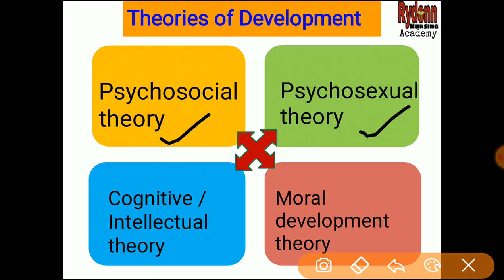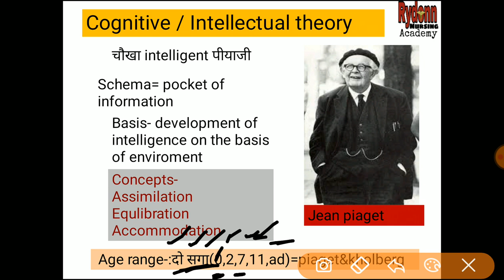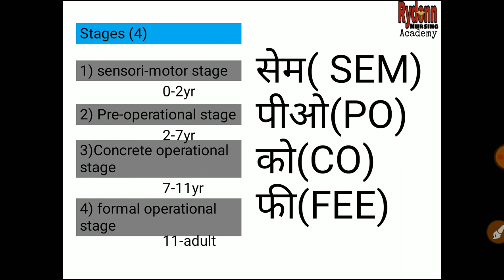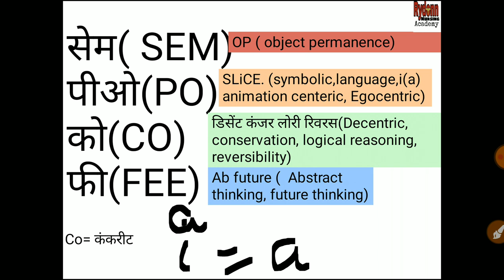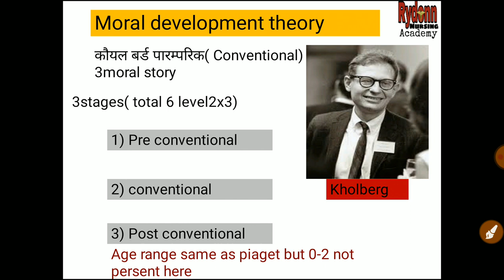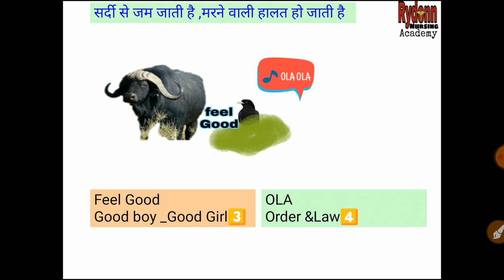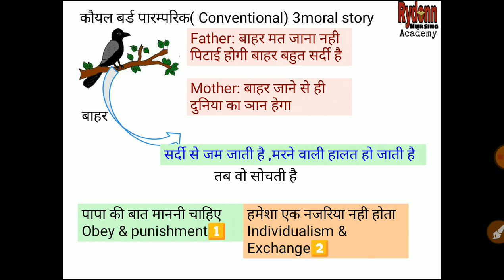Cognitive/Intellectual theory(Jean piaget) & moral development theory(Kholberg) Theories PART- III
Cognitive / Intellectual theory
Jean piaget
Schema= pocket of information
Concepts-
Assimilation

Equlibration

Accommodation

 Age range-:
दो सगा(0,2,7,11,ad)=piaget&kholberg

Stages (4)
सेम( SEM)
पीओ(PO)
को(CO)
फी(FEE)

1) sensori-motor stage
OP ( object permanence)

2) Pre-operational stage
SLiCE. (symbolic,language,i(a) animation centeric, Egocentric)

3)Concrete operational stage
डिसेंट कंजर लोरी रिवरस(Decentric, conservation, logical reasoning, reversibility)

4) formal operational stage
Ab future (  Abstract thinking, future thinking)

Moral development theory
Kholberg

कौयल बर्ड पारम्परिक( Conventional) 3moral story
3stages( total 6 level2x3)
1) Pre conventional
2)conventional
3) post conventional

पापा की बात माननी चाहिए

Obey & punishment1⃣

हमेशा एक नजरिया नही होता
Individualism & Exchange2⃣

Feel Good
Good boy _Good Girl3⃣

OLA
Order &Law4⃣

शिकार (S C R)
Social contract & Right5⃣

Death (universal truth)
Universal principle6⃣

Myself Ramesh chandra Now working in Aiims jodhpur as Nursing officer since past 3 year
I previously worked at Aiims bhopal and GMCH chandigarh and also selected in Esic gurugram  and safdarjung hospital delhi

I create this channel for those student who searching simple explaination  and tricky mind maping  & pdf
notes regarding Nursing concepts and topics for various nursing competitive exams